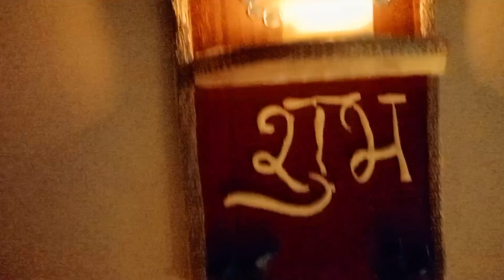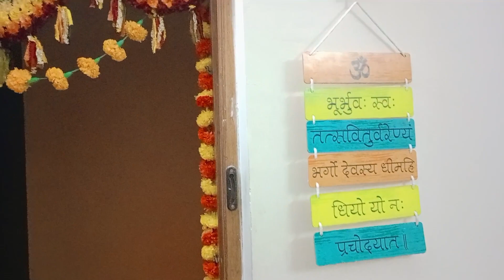చాలా రోజుల నుండి అనుకుంటున్నా🪔 Home Tour🏠 Meesho Decor Items తో |Diwali Celebration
Diwali Home Tour 😉😜 అస్సలు ఇలా అవుతాదని అనుకోలేదు |Diwali Celebration
home tour |diwali |indianmomstudio diwali home tour |Diwali Home Tour  | home tour